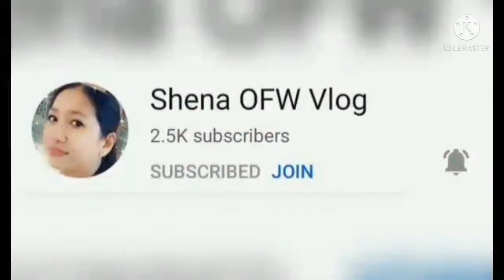HAPPY NEW YEAR 2022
Happy New year po sa lhat dto yan sa Qatar pls watch this vedio thank u